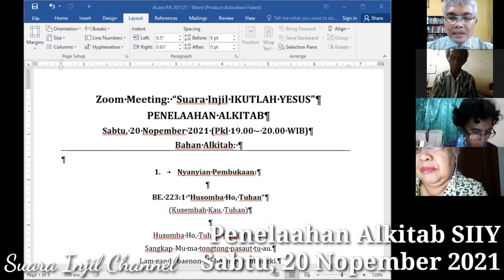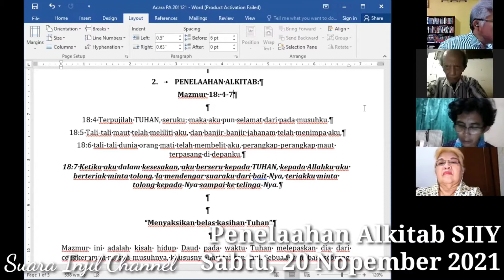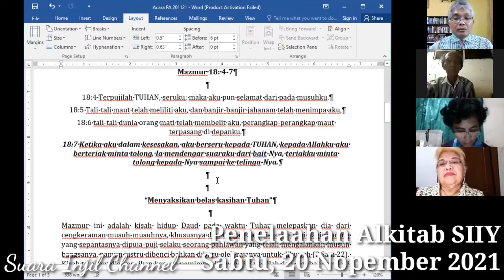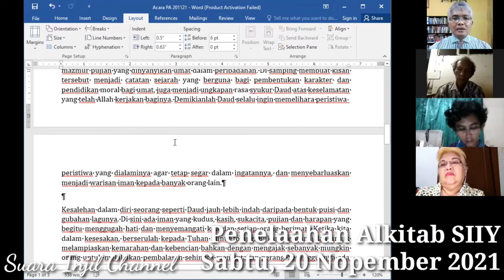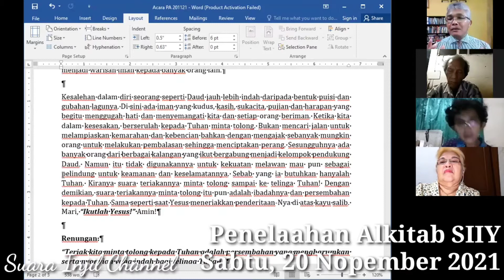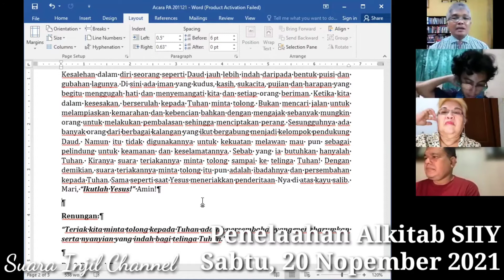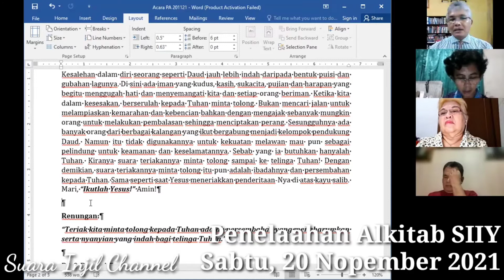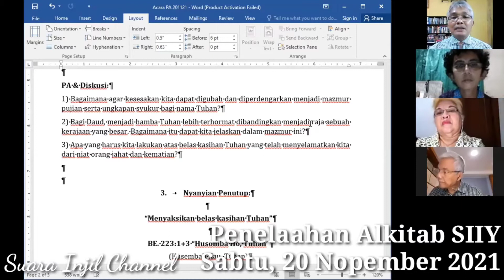Penelaahan Alkitab SIIY (201121)